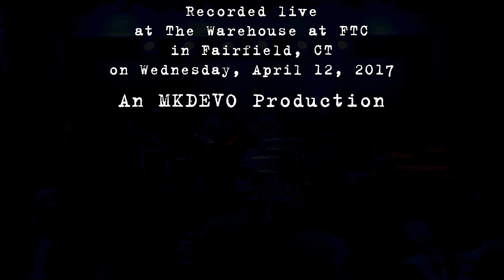West End Blend: 2017-04-12 - The Warehouse; Fairfield, CT [4K]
West End Blend performs live at The Warehouse @ FTC in Fairfield, CT on Wednesday, April 12, 2017.

WIAA Intro
Attitude
Rewind
Say Hey
Get By
Too Heavy
Controversy
The Scene

Erica Bryan (VOX)
Sam Horan (DRUMS)
Tom Sullivan (BASS)
Paulie Philippone (KEYBOARDS)
Jesse Combs (GUITAR)
Mike Dipanfilo (GUITAR)
John Mundy (TROMBONE)
Mike Bafundo (TRUMPET + VOX)